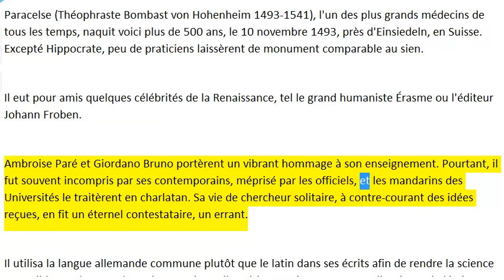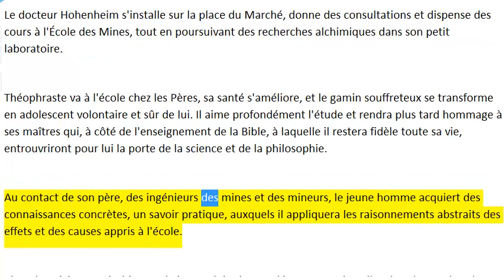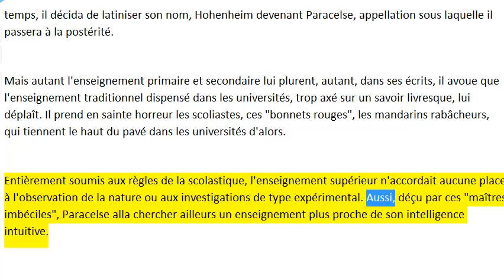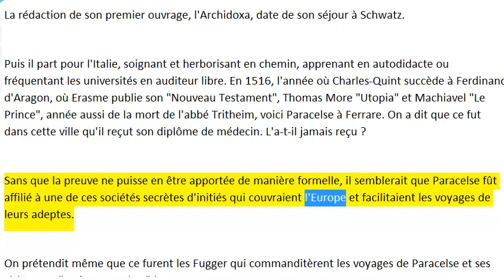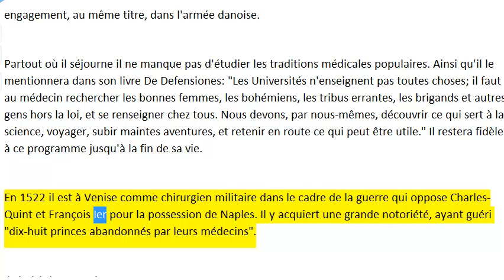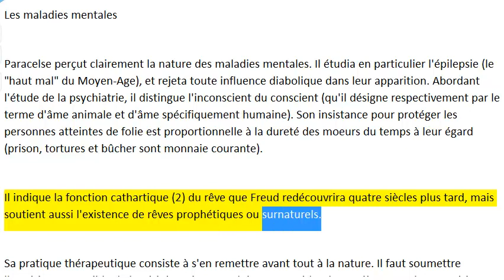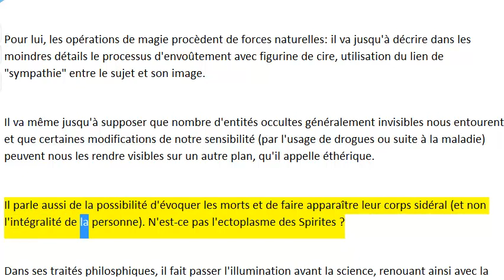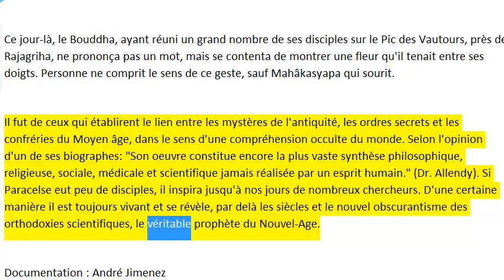PARACELSE un des plus grands médecins de tous les temps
NOTES

(1) A cette époque, les chimistes étaient encore alchimistes. Leurs analyses et leurs combinaisons appartenaient aux traditions occultes. Ils cherchaient les secrets de la nature avec des rites magiques, observant les jours et les heures propices, les influences astrales, faisant usage d'invocations, de signes cabalistiques, se préparant à leurs expériences par le jeûne, la méditation et la prière.

(2) A l'exception d'une seule allusion où Paracelse traite l'abbé Tritheim de "chercheur faustien", ce qui n'est pas une preuve d'admiration, il n'a jamais fait mention dans son oeuvre de ce séjour, ni de l'enseignement supposé reçu de la part du célèbre occultiste. Mais cela ne saurait démontrer qu'il ne l'ait jamais rencontré.

(3) Méthode thérapeutique induisant une crise émotionnelle artificielle qui résoudra le problème de l'intérieur. (Gestalt)

Ce qu'il a dit

L'homme propose mais c'est dieu qui guérit. Dieu ne fait rien sans l'homme S'il opère un miracle Il le fait à travers l'homme qui n'est qu'un canal.

Tout ce qu'il y a dans les livres a moins de valeur que l'expérience d'un seul médecin qui pense et qui raisonne. (Citation de Rhazès reprise à son compte par Paracelse)

L'homme a en lui une force magnétique sans laquelle il ne peut exister.

Dr René Allendy : Paracelse, le médecin maudit (Dervy)
Guy Bechtel : Paracelse (Tchou)
Pierre Genève : Paracelse mage et médecin (Euredif 1972 )
Anna M. Soddart : La Vie de Paracelse (Maloine)
Béatrice Whiteside et Serge Hutin : L'homme, le médecin, l'alchimiste (La Table Ronde)